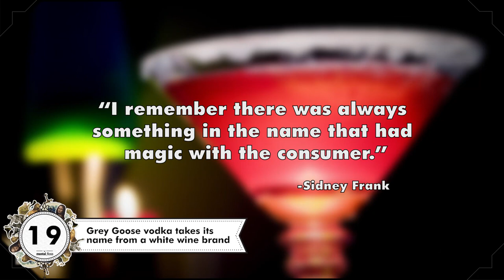30 Origins of Alcohol Brand Names - mental_floss List Show Ep. 519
A weekly show where knowledge junkies get their fix of trivia-tastic information. This week, John tells you the name origins of some of the world's most popular alcohols!